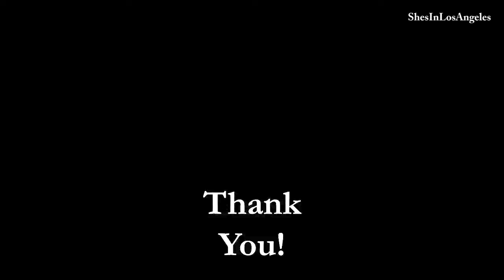Disneyland - 10/13/17 Star Wars: Galaxy's Edge view from Mark Twain Riverboat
Documenting the progress of Star Wars Land and the Rivers of America at Disneyland since March 2, 2016.

Lots of fun links!

4/15/17: The creative minds from Lucasfilm and Walt Disney Imagineering discuss their unique partnership and share details about the new galactic Star Wars-themed lands being created at Disneyland and Walt Disney World Resorts. To read more, visit the Disney Parks Blog

Go to 9:48 on video for SWL aerial views